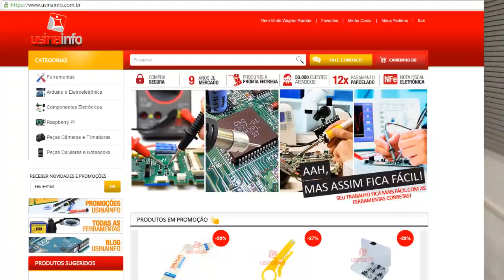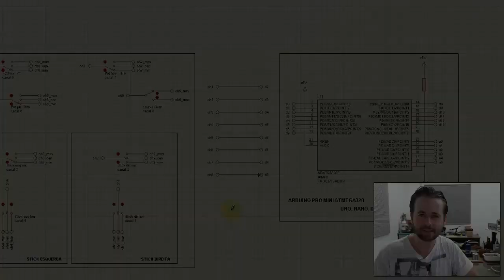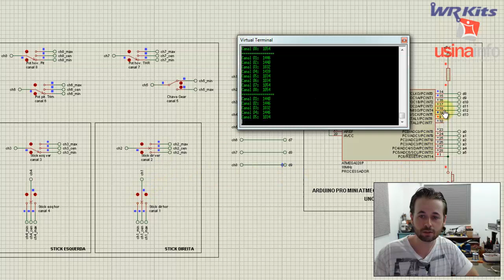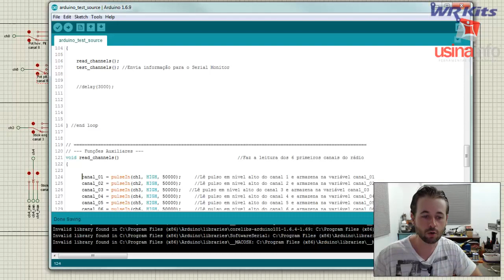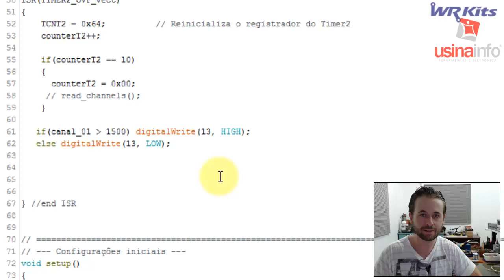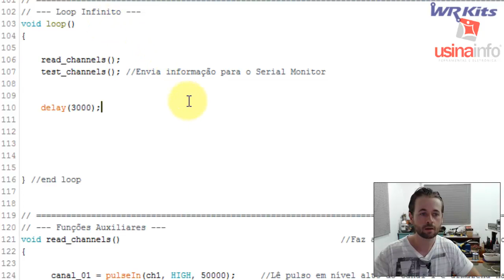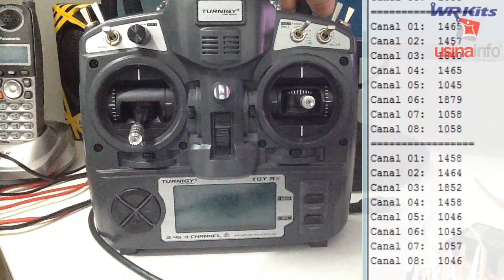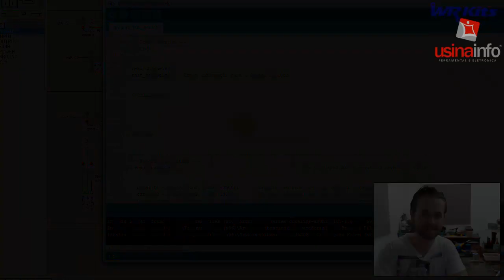LENDO O RÁDIO CONTROLE COM ARDUINO (PRÁTICA) | Usina Robots US-2 #012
Hoje realizaremos os testes práticos da leitura do rádio controle com Arduino, para o Robô US-2!